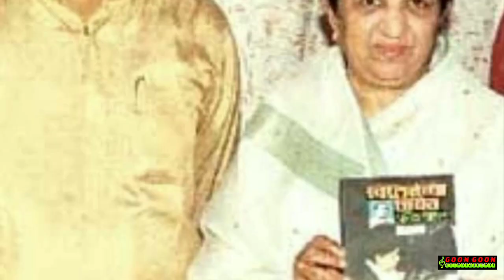Bolchhi Tomar Kane Kane | বলছি তোমার কানে কানে | Lata Mangeshkar | Exclusive Song 2021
Song: Bolchhi Tomar Kane Kane
Singer: Lata Mangeshkar
Video created by Anisul Islam

নতুন গানসমূহ👇

যারা RAP song পছন্দ করেন তাদের জন্য।

একবার শুনেই দেখুন।
বারবার শুনতে ইচ্ছে করবে।

শুনলেই প্রেমে পড়তে ইচ্ছে করবে।

একবার চালু করলে বন্ধ করতে ইচ্ছে করবে না।

সচরাচর এরকম কন্ঠ পাওয়া যায় না।

কেমন লাগলো আপনারাই বলবেন।

কোনটা বেশি ভালো লাগলো একক নাকি দ্বৈত কমেন্ট করে জানাবেন।

কেমন লাগলো অবশ্যই কমেন্ট করে জানাবেন।